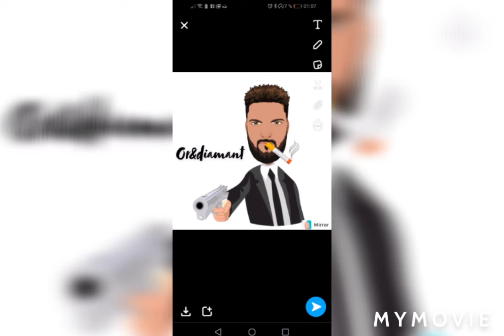PSG - Niska - clip audio visuel (remix by paris chanel)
Remix by paeis chanel

LSD Music

Parigo